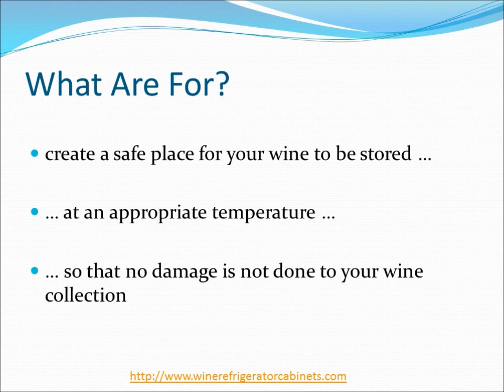Wine Refrigerator Cabinets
Any wine lover knows that to fully enjoy a great bottle you have to store it at the right temperature.
Thus, Wine refrigerator cabinets have become a very popular appliance for wine lovers, at least for those who can't afford a wine cellar. These appliances can help you preserve your wine collection in perfect conditions.

Check out the latest web site about Wine Refrigerator Cabinets and get unbiased reviews on how to choose wine fridges, including Wine Refrigerators Under Counter, small wine fridges and much more.

Enjoy your wine!